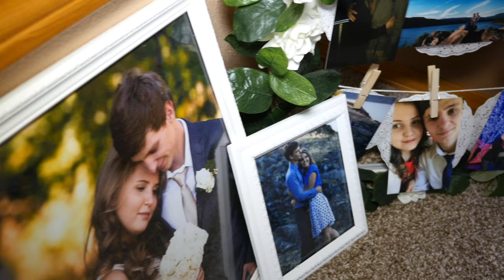Alex + Lena - Morning Of